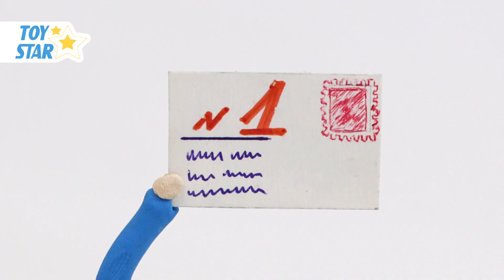Princesa Dolly And Friends | magic | Play Doh Stop Motion Cartoon for Kids Compilation 1